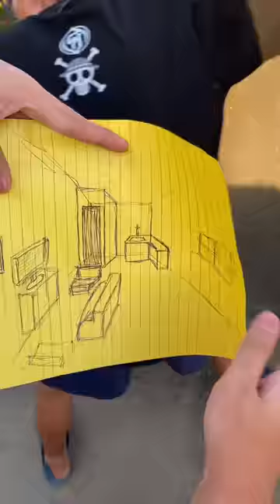HAPPY BIRTHDAY MINGMING